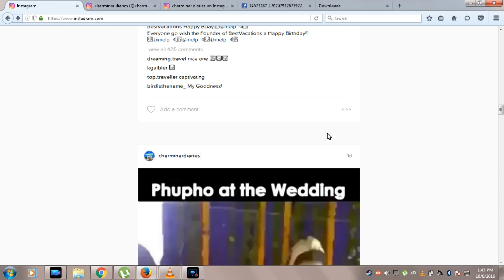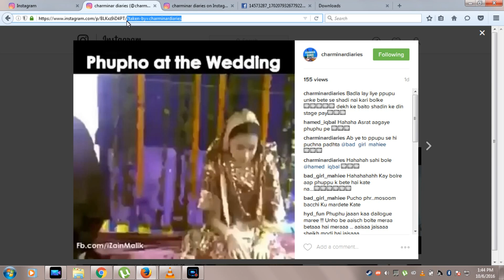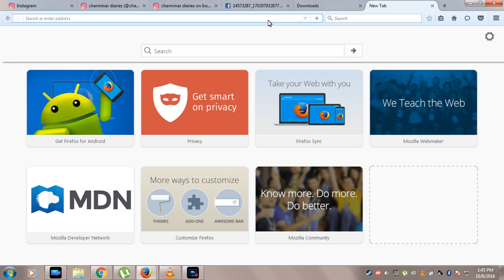HOW TO DOWNLOAD INSTAGRAM VIDEOS ON PC EASILY ???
HOW TO DOO?
IN THIS U WILL LEARN ALL ABOUT TECHS ,SOCIAL MEDIA  AND INTERNET PROBLEMS SOLUTIONS...

IS CHANNEL AP SEEKIGEY ASSAN TAREEKEY KAISEY HUM ALL TECHS,INTERNET AUR SOCIAL MEDIA KE PROBLEMS KE SOLUTIONS

SHUKRIYAA DEKHNEY KEY LIYE...